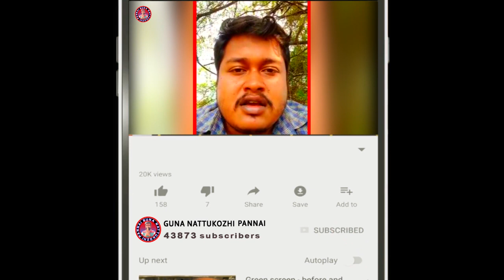நாட்டுக்கோழி வளர்ப்பு பயிற்சியில் கலந்துகொண்டோரின் அனுபவங்கள் | TAMIL | GUNA NATTUKOZHI PANNAI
Nattukoli valarpu payirchiyil kalanthukondorin anubavangal | 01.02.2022

Nattukoli valarpu payirchi | Nattukozhi valarpu payirchi | koli valarpu payirchi | Online Nattukoli valarpu payirchi | koli valarpu muraigal | Nattukozhi valarpu muraigal | guna pannai | guna koli pannai | guna nattukoli pannai